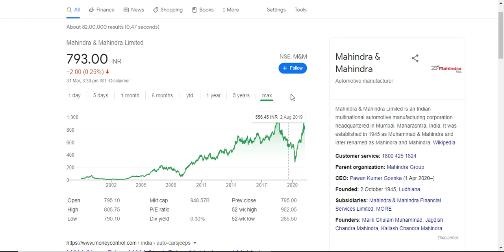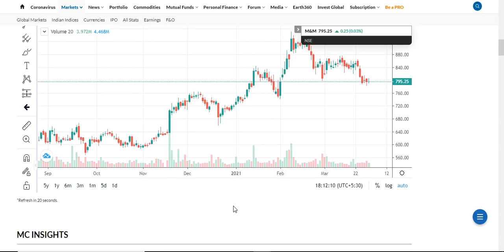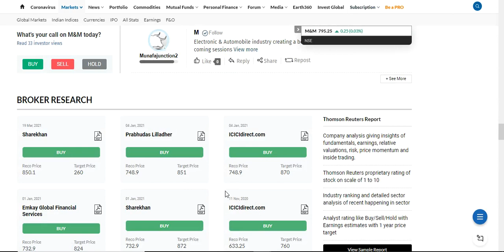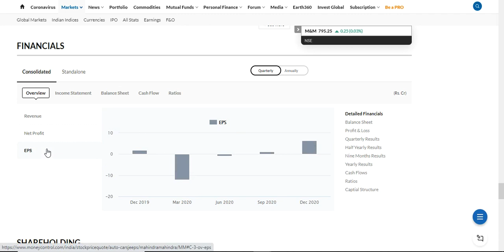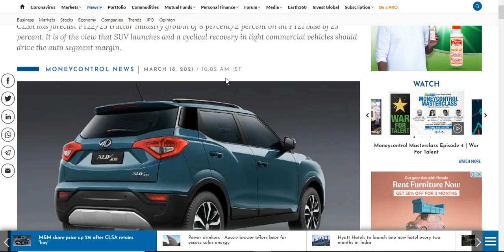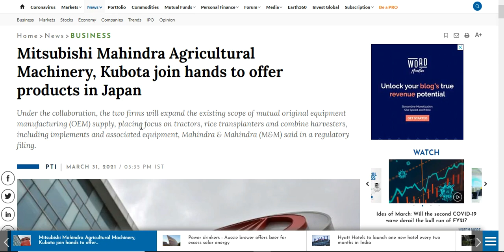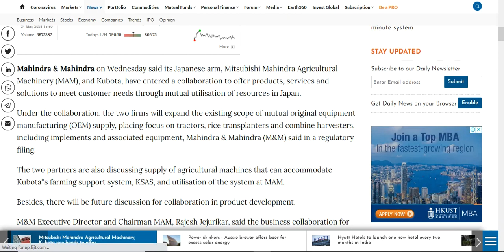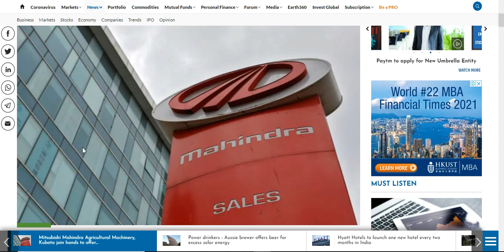Mahindra & Mahindra sign big deal. Watch this Video Now. Hurry Up.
Mahindra & Mahindra sign big deal.